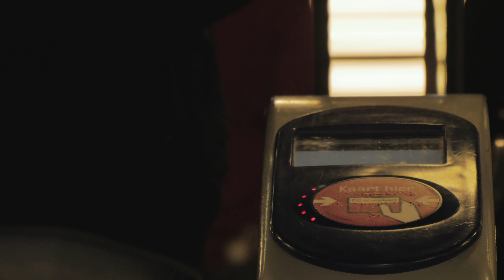4k en slowmotion test video (GH4)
Een test van de Panasonic GH4 4k en slow motion camera voor professioneel gebruik in projecten van IJsfontein.

Als je een 4k of laptop retina scherm hebt, kun je de resolutie in de video settings op 2160p zetten voor 4k beeldweergave.

Het bronbestand is scherper en is minder gecomprimeerd, Youtube heeft eigenlijk een te lage bitrate om 4k goed te kunnen weergeven, maar het is een stuk scherper dan 1080p.